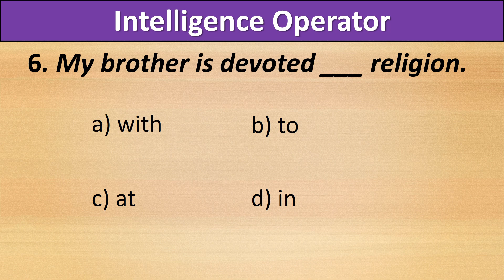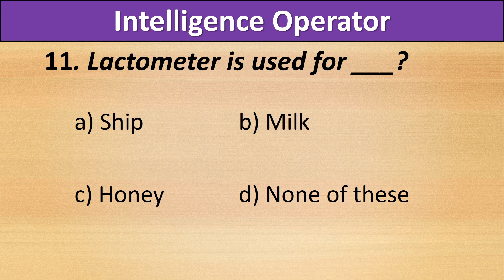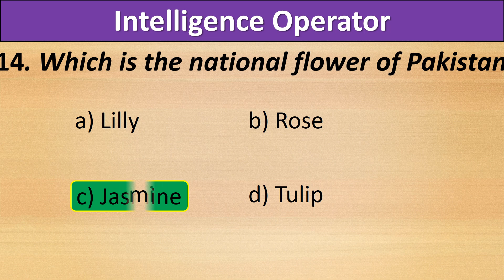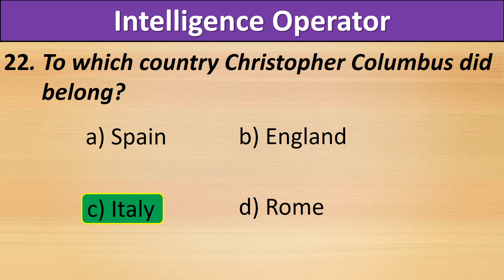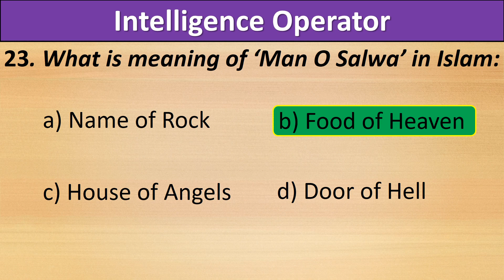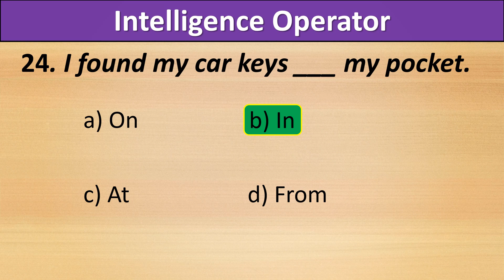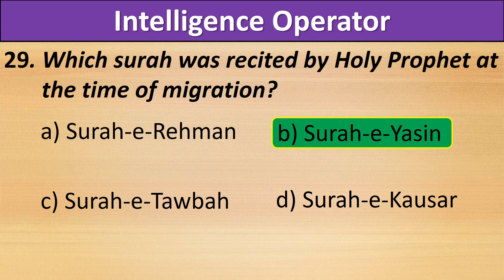Intelligence Operator Test Preparation | Intelligence Operator in Punjab Police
Punjab Police Intelligence Operator Test Preparation | Intelligence Operator | Punjab Police Test

knowledge portal,
punjab police intelligence operator test preparation,
intelligence operator,
punjab police test,
intelligence operator in punjab police,
punjab police special branch,
punjab police test preparation,
intelligence operator test preparation,
intelligence operator test,
punjab police test preparation 2023,
punjab police past papers,
intelligence operator past papers,
intelligence operator test mcqs,
intelligence operator jobs,
punjab police intelligence operator,
gk